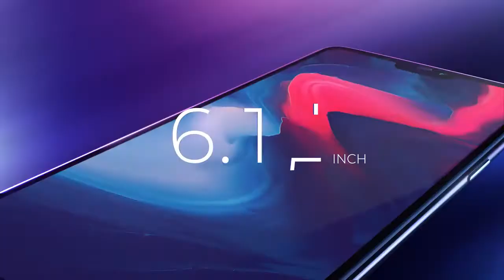HOT NEWS !! OnePlus 6 Lunching at 3pm Today !! The Speed You Need#Amazon Exclusive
OnePlus 6 Fast AF sale on Amazon India from May 13 to May 16
A complimentary Amazon Pay cashback of Rs. 1,000 will be given
3 months extended warranty will also be provided on the OnePlus 6
OnePlus 6 is coming to India on May 17, when the smartphone will be unveiled at a launch event in Mumbai at the NSCI Dome. Now, to allow fans to get their hands on a unit of the OnePlus 6, the company has announced its Fast AF (Fast And First) sale that will be held via Amazon India between May 13 and May 16. As part of the sale, users will be able to buy Amazon e-gift cards that can be used to purchase the OnePlus 6 on May 21 and May 22.

An extended warranty of 3 months will be provided to successful buyers. May 21 is also the date of the Prime Early Access Sale for the OnePlus 6, Amazon India has revealed.

To become one of the first buyers of the OnePlus 6 globally, users can purchase a Rs. 1,000 OnePlus 6 Amazon.in e-gift card between May 13 and May 16. Once bought, users can redeem the gift card to purchase a OnePlus 6 on sale dates May 21 and May 22. Additionally, a complimentary Amazon Pay cashback of Rs. 1,000 will also be provided to eligible users. As mentioned earlier, the offer also entitles buyers to an extended manufacturer warranty of 3 months over and above the standard 1 year warranty on the OnePlus 6.

Commenting on this, Vikas Agarwal, General Manager, OnePlus India said, "In a yet another community first initiative, we are excited to introduce our first ever 'Fast AF' Sale that offers unparalleled benefits and an assured opportunity to be among the first few to own our latest flagship globally."

Noor Patel, Director, Category Management, Amazon India said, "Both, Amazon and OnePlus have always maintained a customer-first approach. With this unique, one-of-a-kind sale, customers are in for a special treat on the much awaited OnePlus 6 exclusively on Amazon.in."

Just recently, OnePlus had announced that its upcoming OnePlus 6 would receive an Android P Beta starting May 16. The Developer Preview 2 of Google's latest major mobile OS upgrade was released at its annual Google I/O developer conference in California.

OnePlus 6 is confirmed to come with a Qualcomm Snapdragon 845 SoC, up to 8GB of RAM, up to 256GB of inbuilt storage, a display notch, and a 3.5mm headphone jack. While pricing has not yet been confirmed, leaks suggest that OnePlus 6 price in India for the 64GB storage variant could be Rs. 36,999, while the 128GB variant will cost Rs. 39,999.

Review Today
reviewtoday